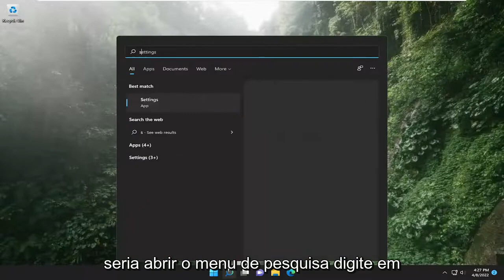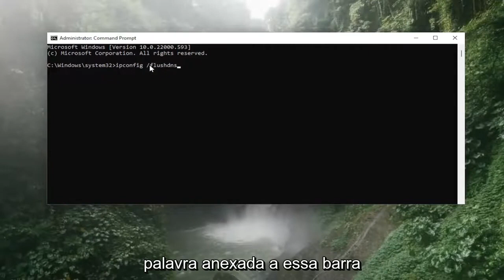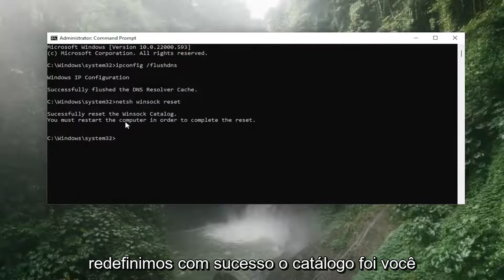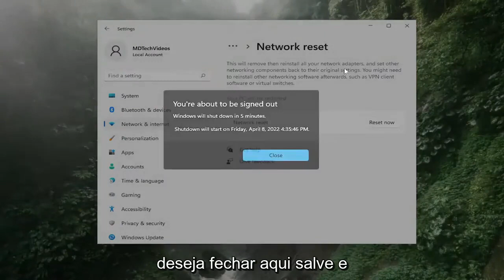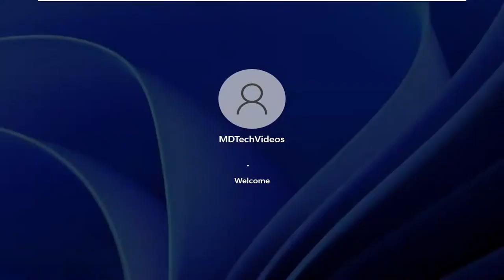O Windows Não Consegue Se Comunicar Com o Dispositivo Ou Recurso (Como Resolver)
O Windows não consegue se comunicar com o dispositivo ou recurso no Windows 11 [SOLUÇÃO]

Existem três causas comuns para esse erro acontecer. Você tem drivers de rede desatualizados, configurações mal definidas ou problemas de conexão com o servidor DNS que está usando. Algo que muitos usuários relatam é que os servidores proxy estão causando problemas que também podem levar ao aparecimento dessa mensagem de erro. Antes de tentar qualquer um dos nossos métodos, tente simplesmente desabilitar seu servidor proxy para ver se você pode recuperar sua internet.

“O Windows não consegue se comunicar com o dispositivo ou recurso”, diz a tela à sua frente. Considerando que tudo o que você estava tentando fazer era ficar online, ver essa mensagem de erro é frustrante.

Problemas abordados neste tutorial:
o windows não pode se comunicar com o dispositivo ou recurso
o windows não pode se comunicar com o dispositivo ou recurso (servidor dns primário)
o windows não pode se comunicar com o dispositivo ou recurso (servidor dns primário) windows 11
o windows não pode se comunicar com o dispositivo ou recurso (servidor dns primário detectado) windows 10
o windows não pode se comunicar com o dispositivo ou recurso (servidor dns primário detectado) windows 11
o windows não pode se comunicar com o servidor dns primário do dispositivo ou recurso

O erro “O Windows não consegue se comunicar com o dispositivo ou recurso (servidor DNS primário)” ocorre quando o computador não consegue se conectar ao servidor DNS primário definido pelo seu provedor de serviços de Internet. Esta mensagem de erro aparece no Diagnóstico de rede que é executado quando você não consegue se conectar à Internet.